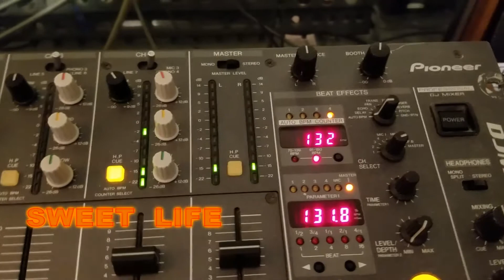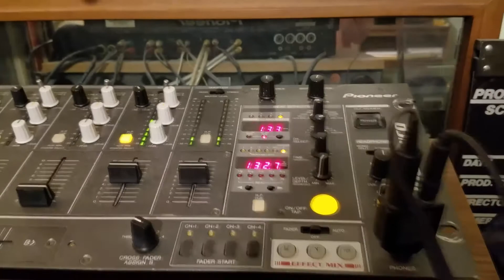Sweet Life State Of Grace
House Mix  6:11     Skank Mix  6:06
Label : Faze2   12" Promo  33 1/3 RPM   Stereo
Genre: Electronic   Style: Progressive House